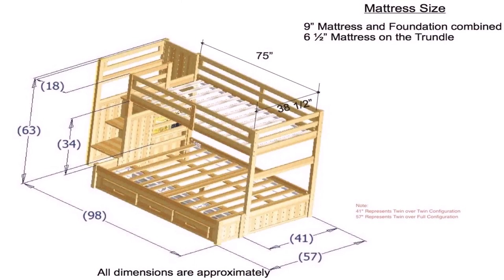Diy Plans For Twin Loft Bed - Gif Maker DaddyGif.com (see description)